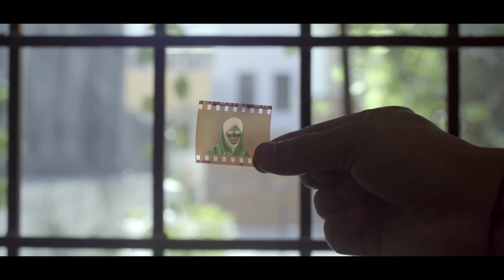Shyamoon Ka Saya - Heartfelt Journey | Official Music Video | Anant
Shyamoon Ka Saya - शामों का साया Original Song from The Film Anant - अनंत
Composed and Sing By Neelkanth Pathak and Shivansh Sethi

Anant: A journey Towards the end is Streaming now on Disney+ Hotstar and coming soon on this youtube channel.

A Spark Vfx Studios Production Presentation
Directed by Shivam Gupta
Presenting Sambhav Jain as Shyaam
Sachin Vidrohi as Chotu
D.O.P - Faisal Khan